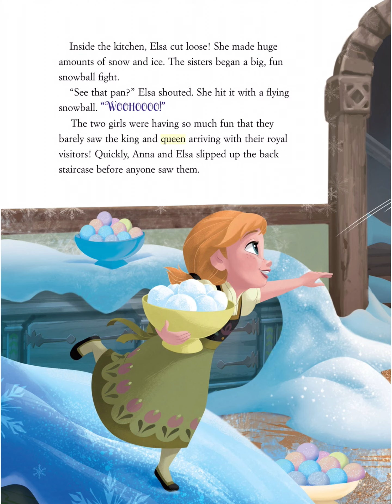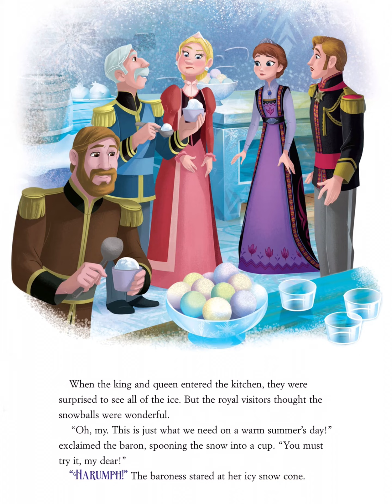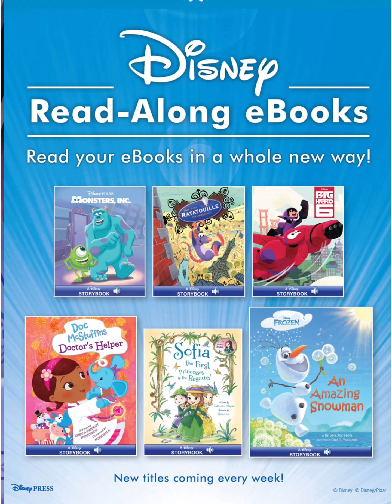Disney Frozen: Anna & Elsa's Childhood Times | Kids Books Read Aloud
Childhood Times is a book that tells the story of a royal visit to Arendelle, with Anna and Elsa doing their best to stay out of trouble.